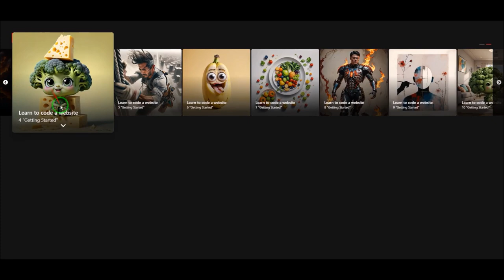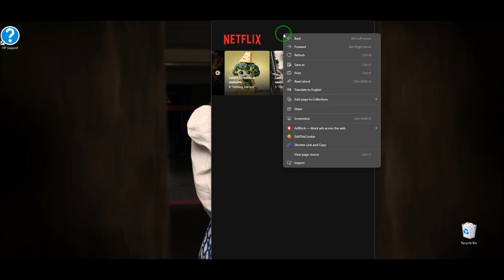Netflix Slider using slick slider with infinite and Details view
Namaste All,

I tried my best, and I am sure that no one else has given what I have.

Basic code took from Den (Thank you), and after so much editing I done very smooth effect and perfect working:

only one thing still not achieve Multiple Slider in one page.